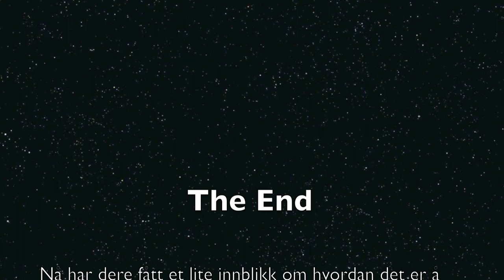Rye Filmen - Blå gruppe - Hele filmen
Her er Rye fIlmen for blå gruppe! Endelig ferdig, håper dere liker det dere ser. Her får du et lite innblikk i hva vi gjør på sykkeltreningene, mye lek og morro + litt sykling!;) Alle klippene er filmet med GoPro HD Hero 2 kameraet mitt!

Siden det er noen av barna som lurer på hva sangene jeg bruker i filmen heter, har jeg lagt til en liste under med de forskjellige sangene:

Første sang (0:00): We Are Young (feat. Janelle Monáe) av Fun.
Andre sang (1:39): Hallo! Hallo! av Knutsen & Ludvigsen
Tredje sang (2:12): Ai Se Eu Te Pego av Michel Teló
Fjerde sang (2:35): Summer Paradise (ft. Sean Paul) av Simple Plan
Femte sang (5:05): Sail av AWOLNATION
Sjette sang (6:53): Smurfe Macarena av Smurfene
Syvende sang (7:30): Reach for Me (Dimitri Vangelis & Wyman Dub) [feat. Hadley & Danny Inzerillo] av Dinka